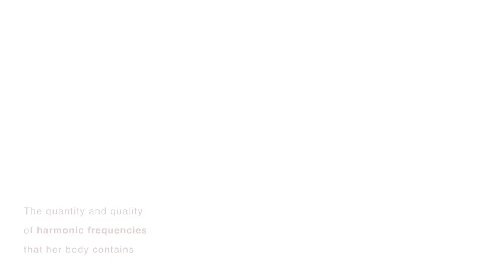Domitilla BIONDI - Paper Poetry technique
The artist Domitilla BIONDI presents the delicacy of the technique and the inner creative process of her astonishing ivory paper artworks.
Courtesy PaperPoetry Domitilla Biondi